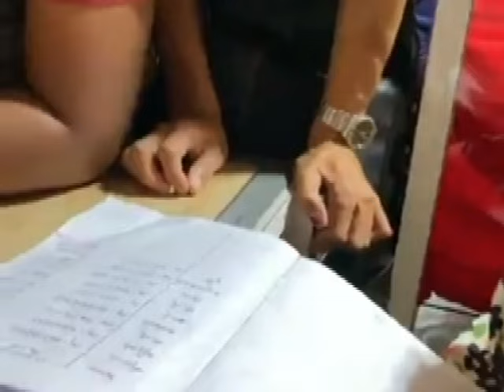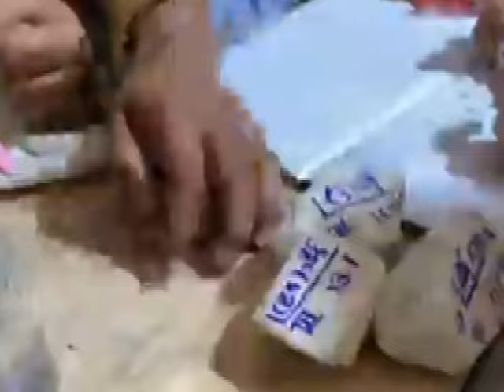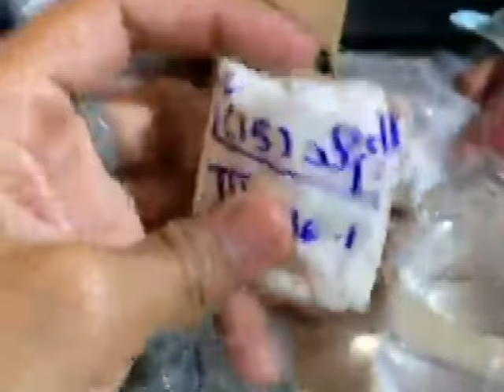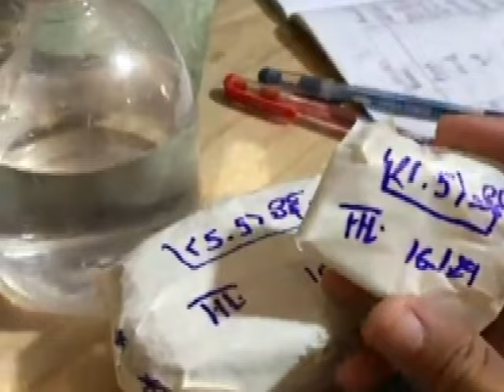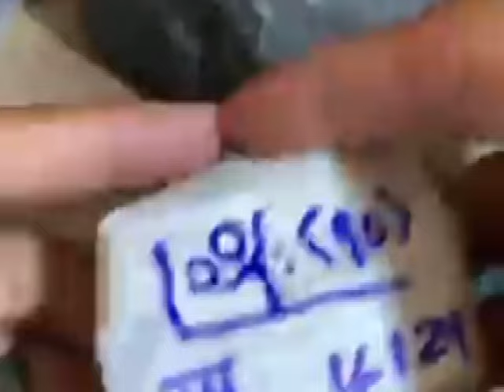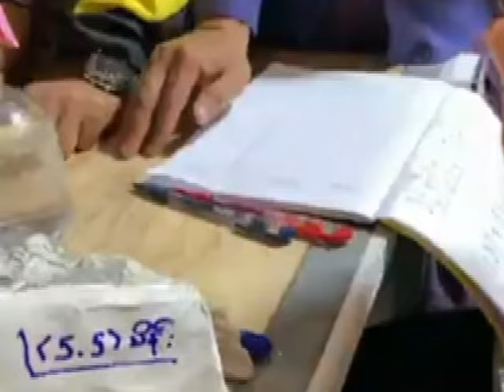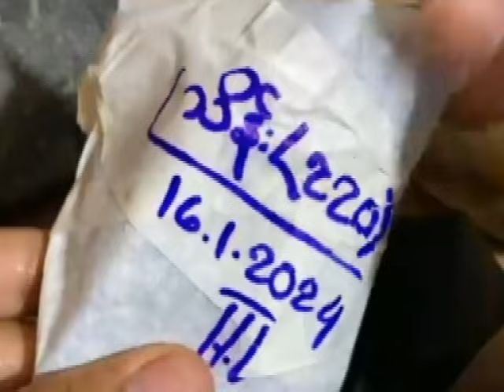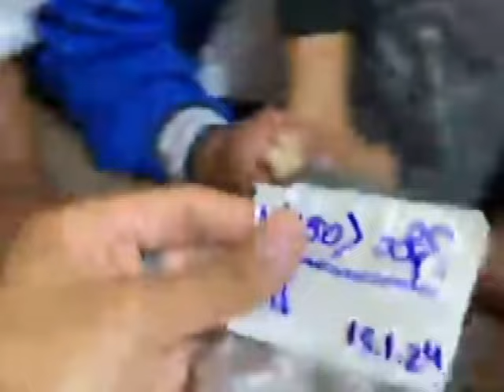BLACK SKINNED GREEN JADE STONE.